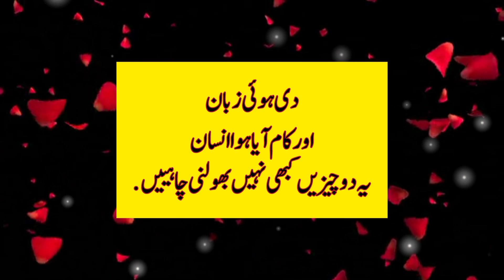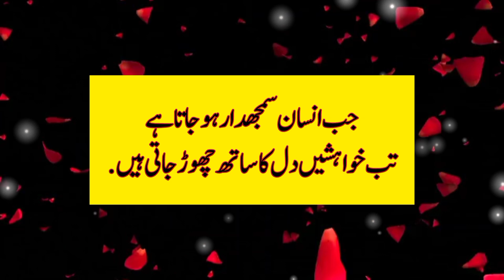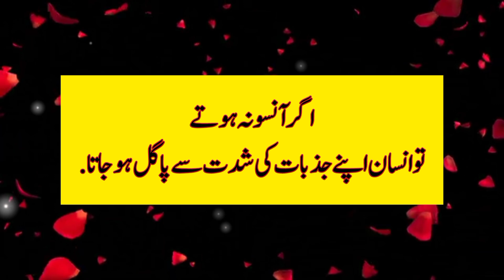3 Chezain hamesha sambhal kr rkhain | Urdu motivational quotes about life | golden words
Mohabbat ki sabse Badi khami yah hy k| Urdu motivational quotes about life | urdu quotes golden words